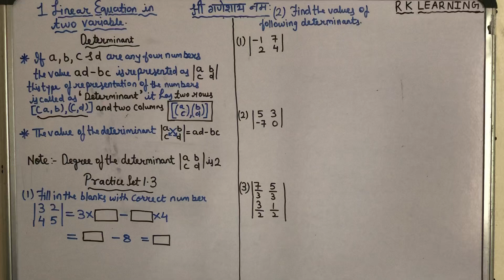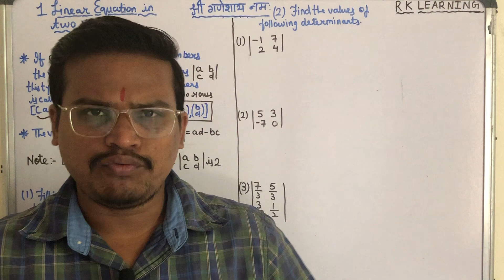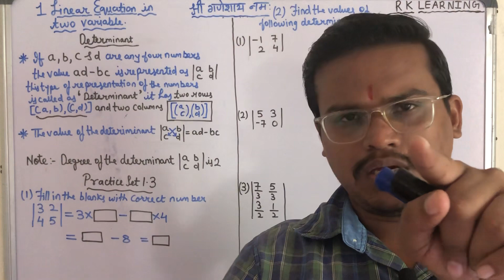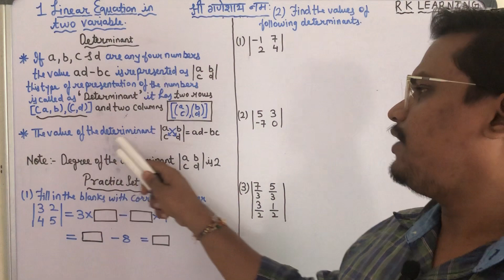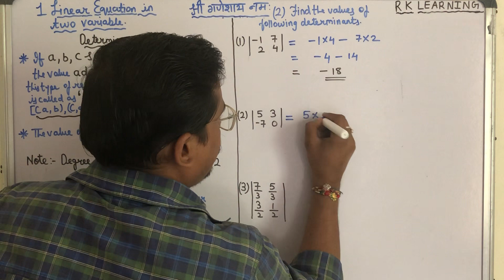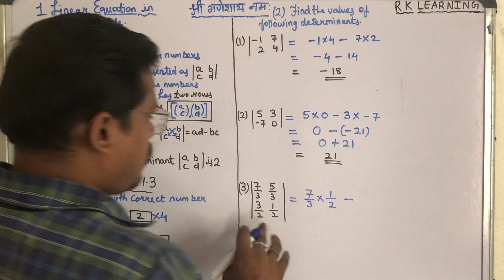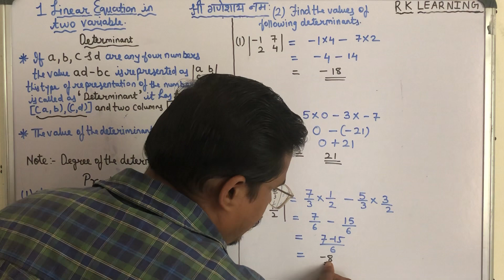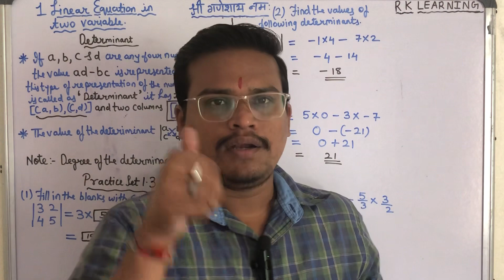Linear Equation in two variables || Determinant || Practice set 1.3 Q1 & Q2 || 10th std Maths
Explained Determinant
Practice set 1.3 Q1 & Q2

Jai Hind🇮🇳